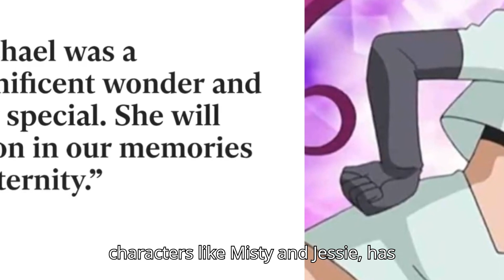Pokémon series voice star Rachael Lillis dies at 46 deatails